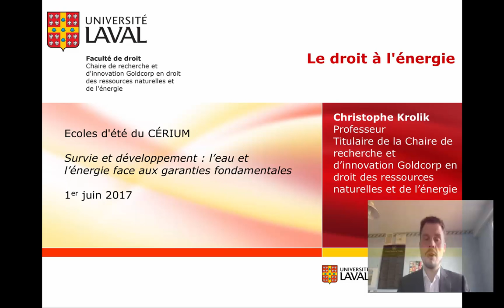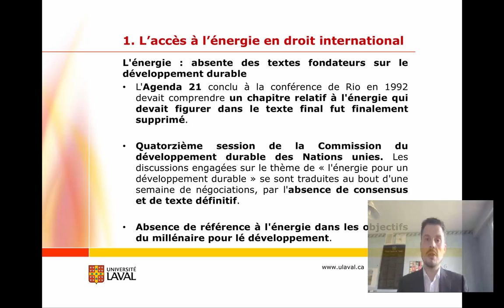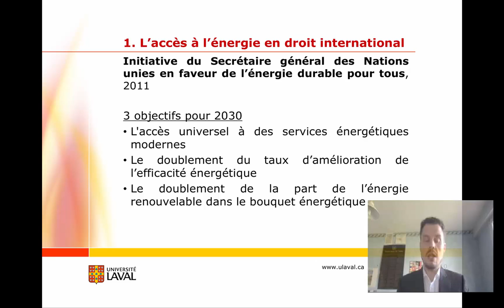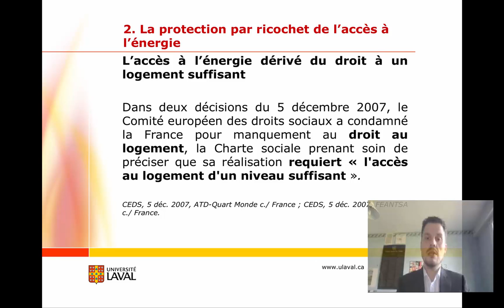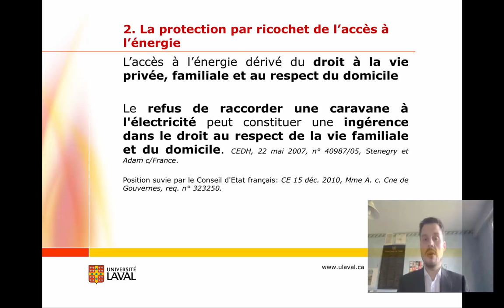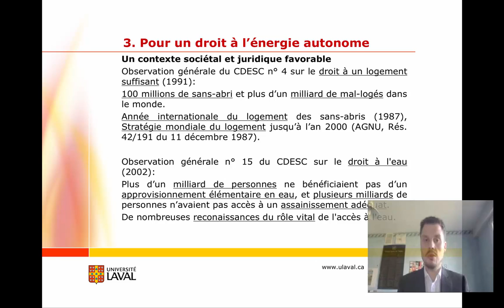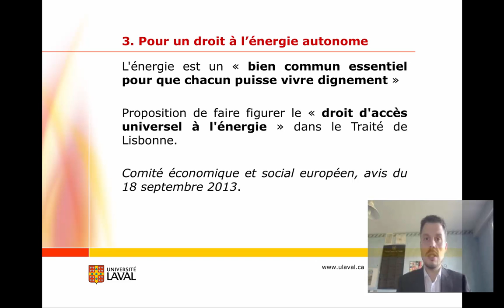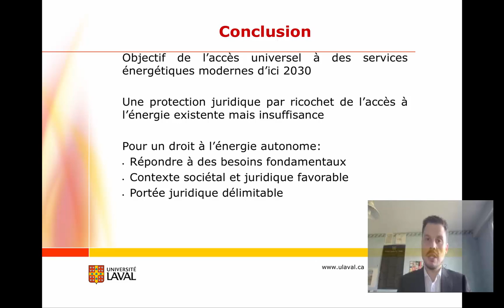Le droit à l'énergie en droit international par Christophe Krolik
Christophe Krolik présente le cadre juridique international concernant l'accès à l'énergie et propose la reconnaissance d'un droit universel à l'énergie